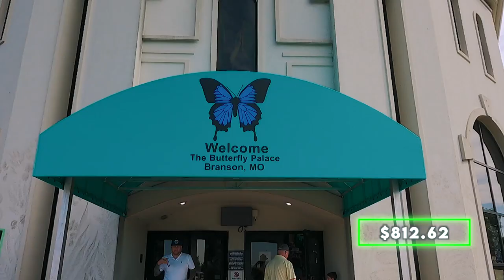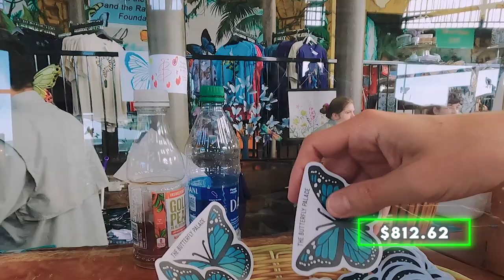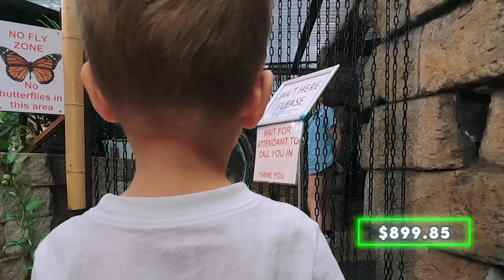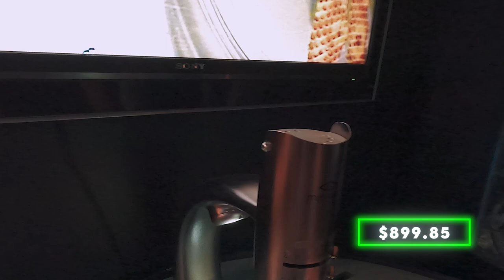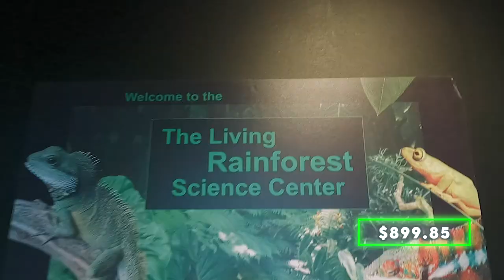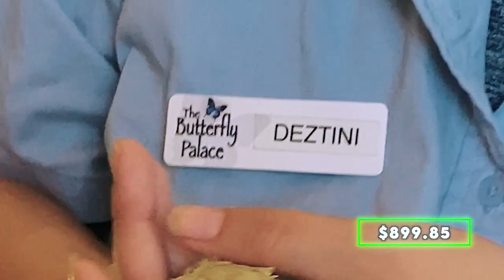Adventure at Butterfly Palace: Mirrors & More!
Day 4 of 60 ... 🦋 Join us on a magical family adventure at the Butterfly Palace! 🌟 In today's vlog, we're exploring the wonders of nature, getting lost in illusions, and sharing unforgettable moments.

👨‍👩‍👧‍👦 We start our day with excitement, heading to the renowned Butterfly Palace. Get ready to be mesmerized by the stunning variety of butterflies fluttering around us. Watch as our little ones try to gently interact with these delicate creatures - it's heartwarming and hilarious!

🔍 But that's not all! We dive into the world of illusions with the intriguing Mirror Maze. Can we find our way out, or will we be trapped in a labyrinth of reflections? You've got to see it to believe it!

🌲 Next, we venture into the unique 'String Forest,' an experience that lights up our senses – literally! Watch our kids' joy and wonder as they navigate through this glowing maze.

🐸 Along the way, we encounter fascinating wildlife, from vivid poison dart frogs to friendly chameleons. Our little explorers get up close and personal, learning and laughing with every step.

🏊‍♂️ As our adventure winds down, we head back to Grum's Campground for some splashing fun. Swimming, sun, and smiles - the perfect end to a perfect day.

🍽️ Don't miss our cozy family dinner, where we share delicious Asian beef, snap peas, and rice. Plus, some family card game fun!

🚗 Ready for more? We're cleaning up and prepping for the next leg of our road trip. Click the video on the screen to continue the journey with us!

All music used in the video is licensed and credited to the respective artists.

👍 Special Thanks:
A huge shoutout to all our supporters and everyone we met along the way who made this journey unforgettable.